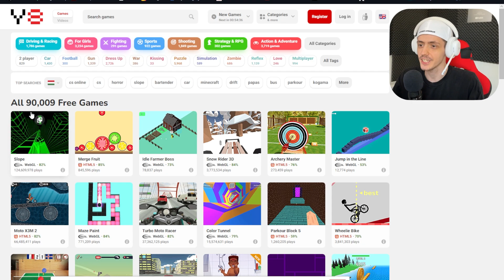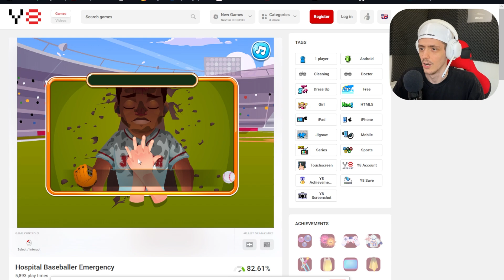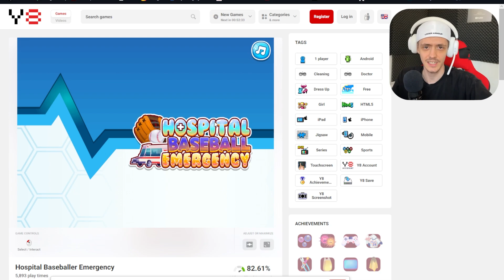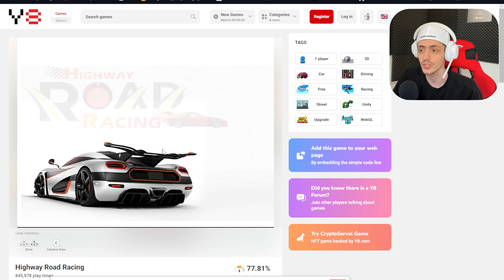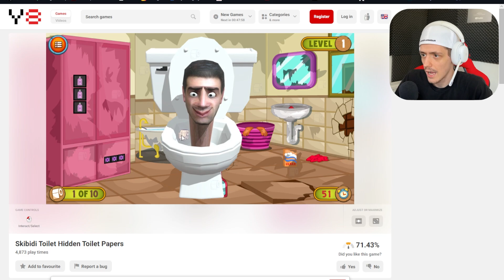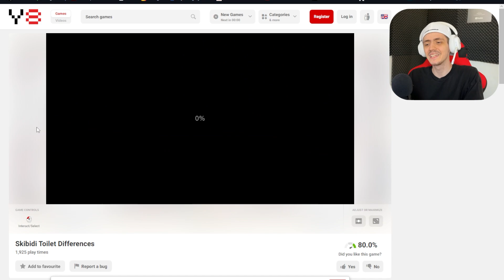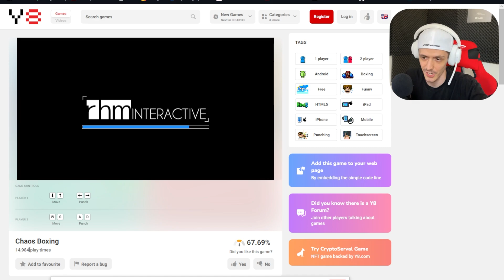A LEGROSSZABB BÖNGÉSZŐS JÁTÉKOK.. 🤣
Fő csatornám: @Pinghorizon
▶️ Elérhetőségek